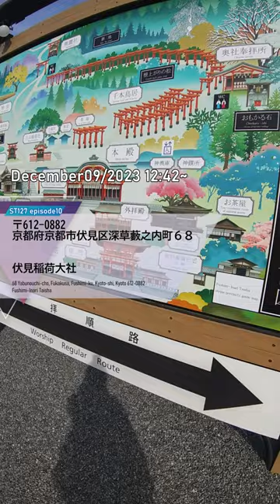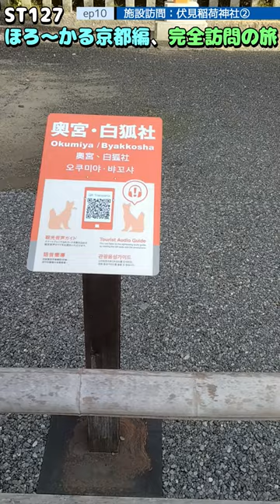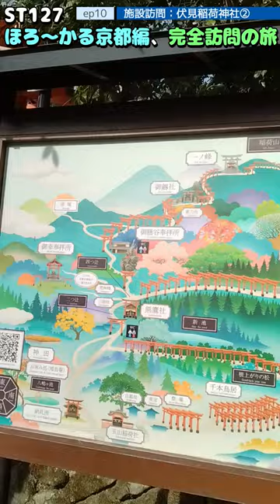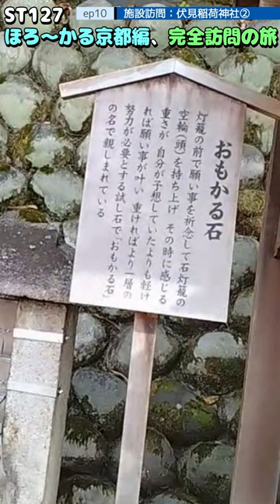ST127 ep10 施設訪問：伏見稲荷神社② ＠京都市伏見区【ほろ～かる京都編、完全訪問の旅】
〒612-0882 京都府京都市伏見区深草藪之内町６８